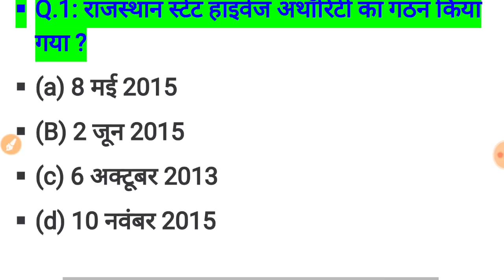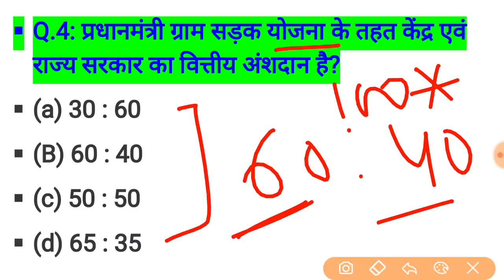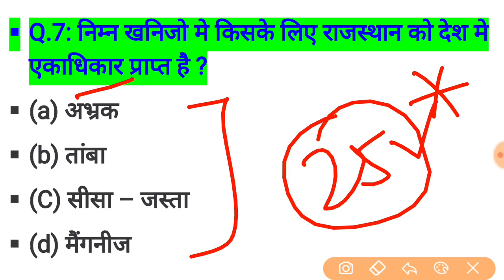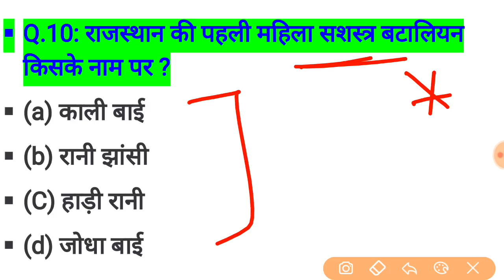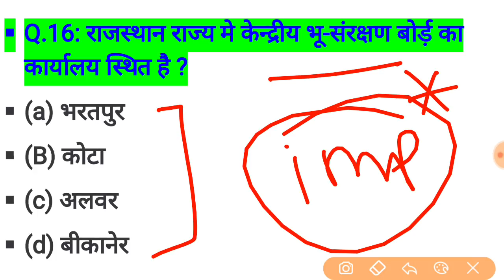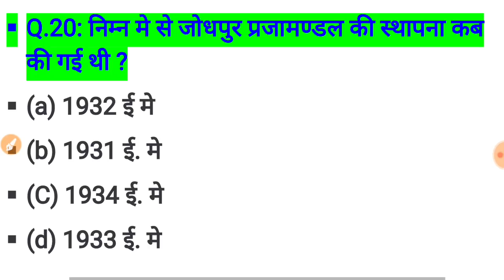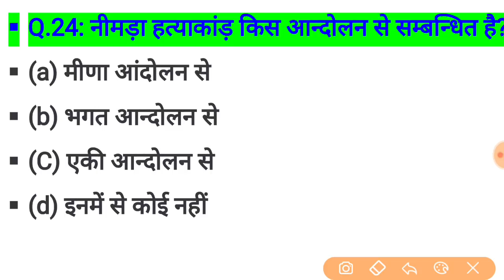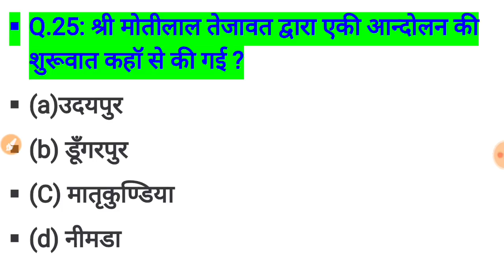rajasthan high court group d exam date // rajasthan high court model paper / important question